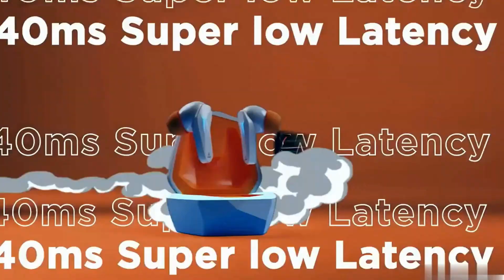BOAT Gaming Earbuds Review in Hindi 2022 | LED 👌 | Battery 👍 | Review Fatafat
White Color
Black Color

This Video is made on Boat Earbuds review and make our users aware on the different Features to consider while Buying this bluetooth wireless earphone with the help of this channel Review Fatafat. They also can buy an original Product from Amazon by checking on link given.
Hope you will like it and buy product, which will be available in original condition from the link given.
Thank You So Much.
This Channel is made to provide reviews, Unboxing, comparisons with Tips & Guide to our viewers so they can be aware and use different technical Electronic Products with Maximum Safe and optimum Methods, and they can have full recovery and satisfaction on the Money spent for that Particular Product whether its online or offline purchase.

Gadgets I am using to make Vidoes

Your queries resolved in this video
Best eardopes for gaming on amazon india 2022
Gaming Earbuds under 1500 rs budget on amazon india
boat immortal 121 review in hindi 2022
earbuds to buy under 1500 rs in hindi india amazon
high battery back up eardopes under 1500 rs budget in hindi